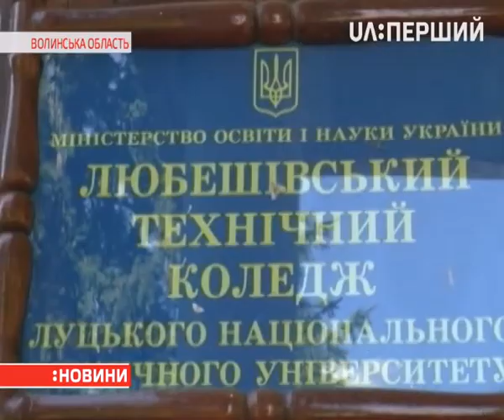У Любешеві на Волині рахують збитки після руйнування будівлі коледжу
Причини обвалу 4-х поверхів навчального закладу ні правоохоронці, ні рятувальники поки що не знають. Водночас місцеві жителі кажуть – це могло статися через реконструкцію першого поверху, де невдовзі мали відкривати аптеку.

Докладніше – наші кореспонденти.